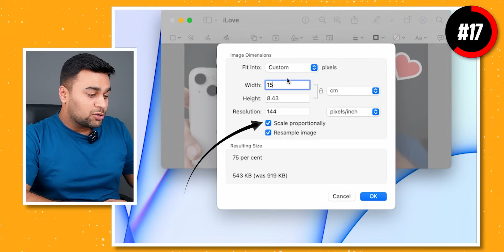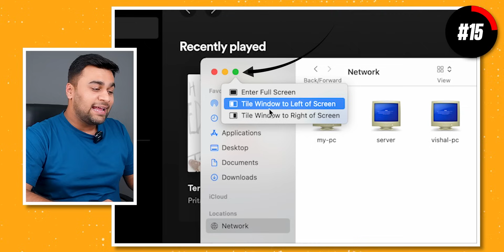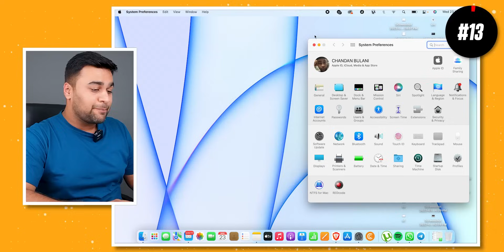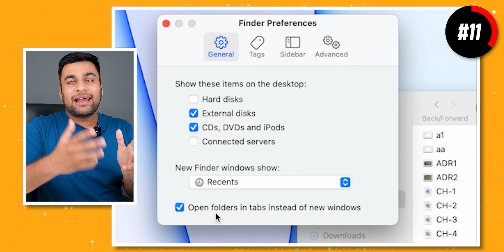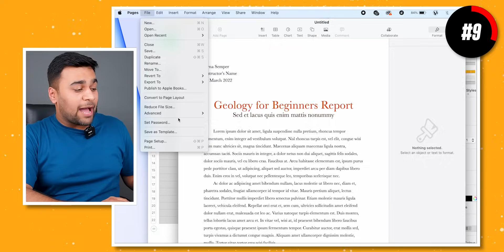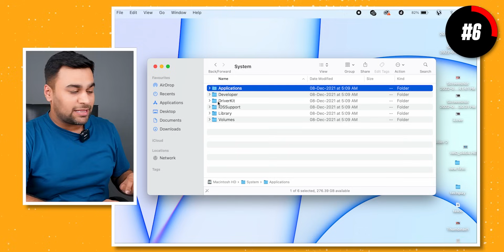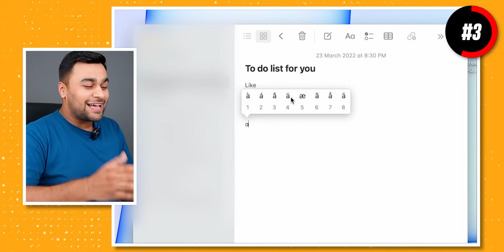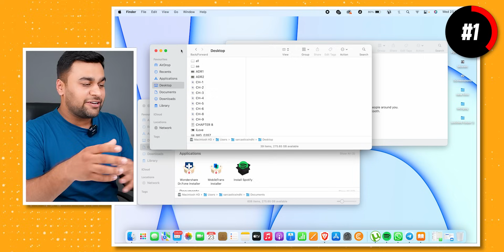17 Mac Tips & Tricks -2022 ! (Hindi)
Doston is video me mac users ke liye best tips and tricks bataye hai